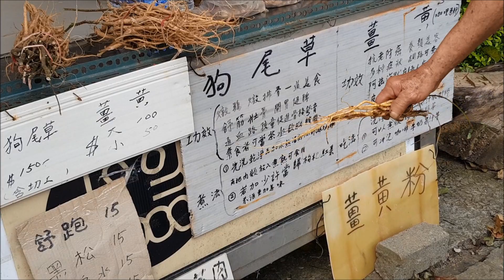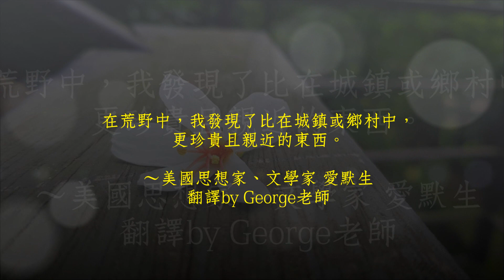【三芝好吃又好玩】小星星帶你去三生步道賞桐祕境，順道學學桐花的英文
下雪囉！
三芝的賞桐祕境三生步道這兩天滿地白雪！
花況已經來到７～８成，
現在就是賞桐的最佳時機！
錯過請等明年囉～

整條步道幾乎都可以聽見潺潺流水聲和蟲鳴鳥叫，
尤其孩子看見白色桐花、，
會特別感到興奮喔！

對了，除了 tung blossom（桐花）外，
小星星這次還學到不少新英文字彙喔！

「在荒野中，我發現了比在城鎮或鄉村中，更珍貴且親近的東西。」（翻譯by George老師）
“In the wilderness, I find something more dear and connate than in streets or villages.”
～美國思想家＆文學家 愛默生（Ralph Waldo Emerson）（1803～1882）

【拍攝地點】新北市三芝三生步道
三芝三生步道，步道長２公里，桐花步道起點位在步道末端大坑二橋處。
【開車】從台二線約 20.8K轉入舊台二線。
【搭車】捷運淡水站搭乘客運 862（往基隆）、863、865、867、892至 "新庄子" 站下車。

★ 瀏覽【三芝好吃又好玩】系列影片：小星星帶你去三生步道賞桐祕境，順道學學桐花的英文：

Carol老師的 4/25 遠足農場英語戶外教學體驗營～最後還有幾個名額！
有意參加者，請把握最後機會喔！

★ 如果您有翻譯或英文教學需求，歡迎洽詢 George老師：
各國語言翻譯請找有２０年翻譯經驗的George（字幕翻譯、文件書籍翻譯、翻譯公證）
英文教學（學測＆指考、多益、英檢、托福）
※也歡迎業務合作or演講邀約。
★ 如果您有國中小、學齡前美語家教和共學班的需求，請洽詢 Carol老師：
20年豐富教學經驗的Carol老師～美語協會淡水區督導兼天生國小社團美語老師
中和學齡前美語共學班››歡迎報名試聽或代課
中和學齡前美語菁英班››歡迎試聽